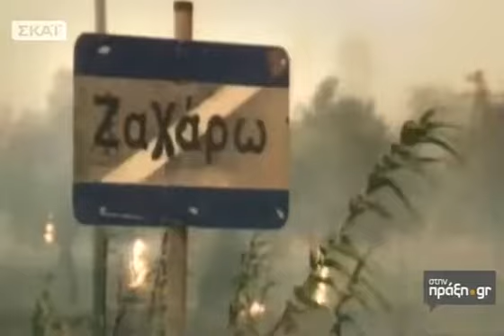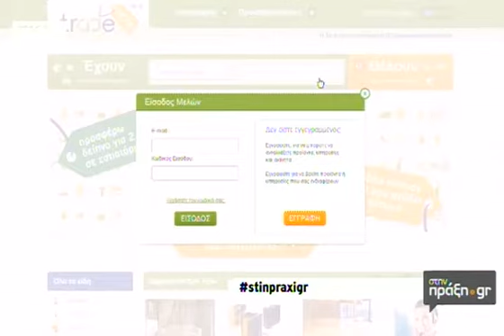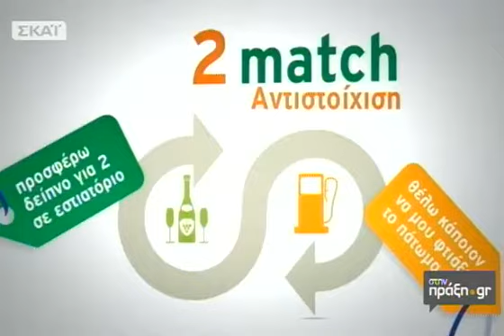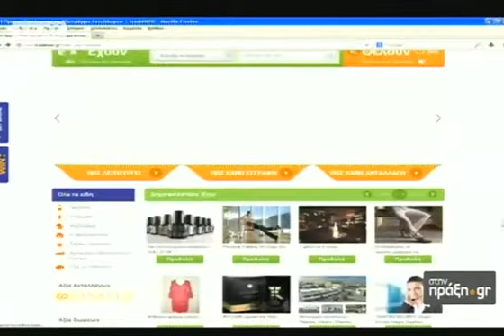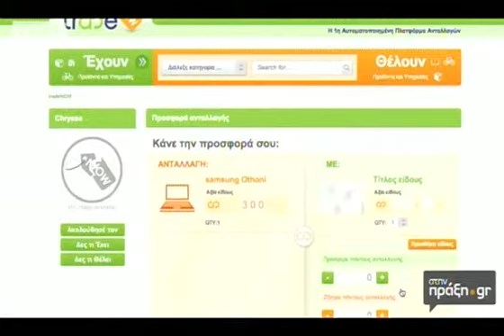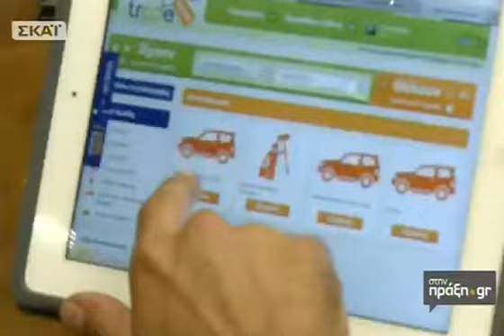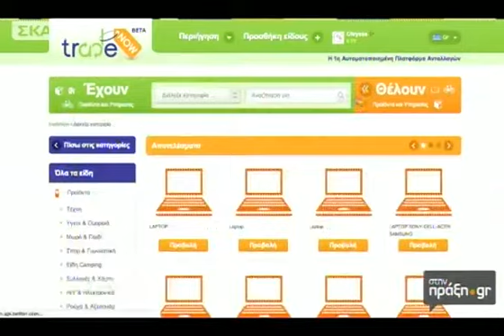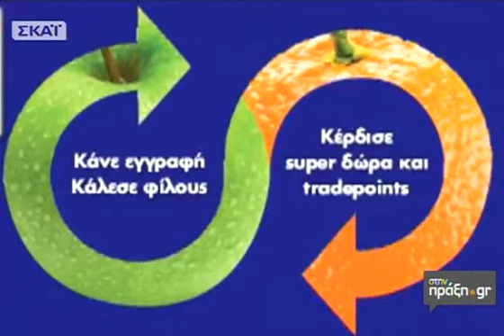Στην Πράξη.gr - 01/12/2013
HΣύλβια Κλιμάκημιλά με ανθρώπους κάθε ηλικίας, από κάθε κομμάτι της ελληνικής κοινωνίας, που οι ιστορίες τους επιβεβαιώνουν ότι υπάρχει διέξοδος από την ελληνική κρίση. Μπορεί να κάνουν κάτι πολύ απλό και καθημερινό μπορεί να κάνουν κάτι πολύ καινοτόμο, όπως και να΄χει το κάνουν με ΜΕΡΑΚΙ! Η Σύλβια συναντά τον πολυβραβεύμενο Έλληνα κινηματογραφιστή Κίμωνα Τσακίρη. Ο σκηνοθέτης του Sugar Town μιλά για τα μελλοντικά του σχέδια. Επίσης, η εκπομπή παρουσιάζει τις διαδικτυακές ανταλλαγές. Το tradenow.gr είναι η πρώτη πλήρως αυτοματοποιημένη διαδικτυακή πλατφόρμα ανταλλαγής υπηρεσιών... τηνΚυριακή 01/12!